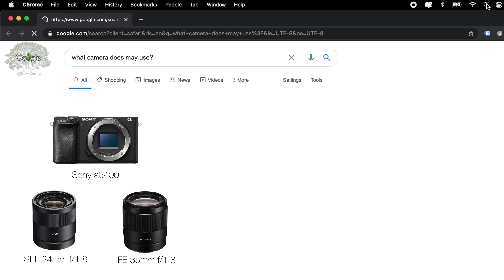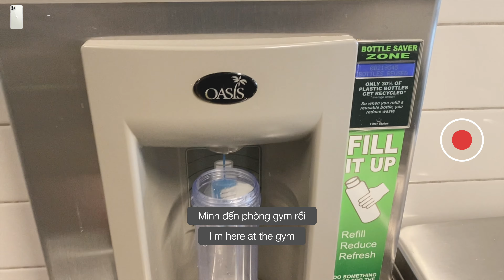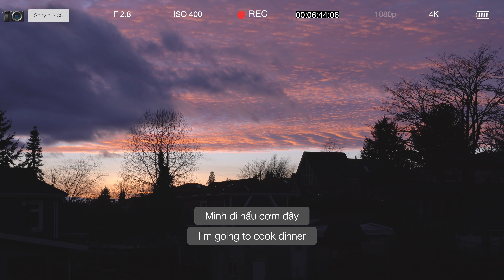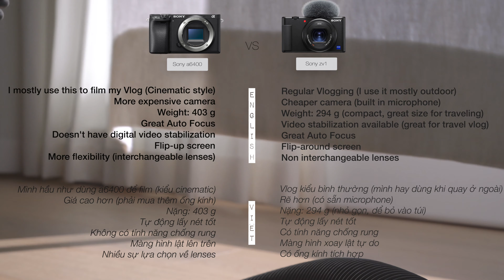I mostly shoot my Vlogs with these cameras (Sony A6400 VS ZV-1). Camera mình dùng để quay Vlog 📷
What camera equipments & accessories I use to shoot my cinematic ASMR Vlogs. If you here to watch the comparison between Sony a6400 vs. Sony ZV-1, please jump to 9:57

Để quay những thước film cinematic & aesthetic cho Vlog (ASMR), mình dùng những máy quay/camera & phụ kiện gì? Nếu bạn muốn xem so sánh giữa Sony a6400 và Sony ZV-1 thì hãy skip video đến 9:57

📑EQUITMENTS:
Sony a6400
Sony ZV1
Lens: E 24mm f/1.8 & FE 35mm f/1.8
Rode Mic
Mono Tripod
Tripod Head
Flexible Tripod